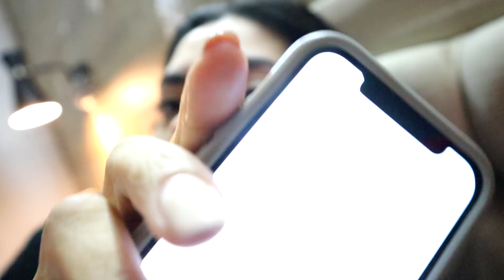AUTOCINEMA CON LA RAQUELITA | RebeO